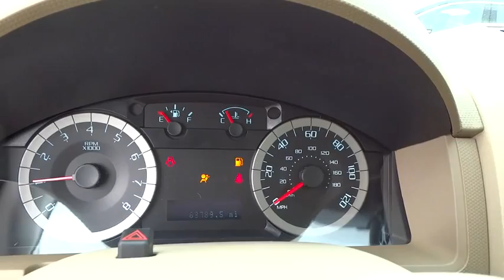2012 Ford Escape Columbus, Delaware, Westerville, Gahanna, New Albany, OH B50006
2012 Ford Escape

Krieger Ford
1800 Morse Road